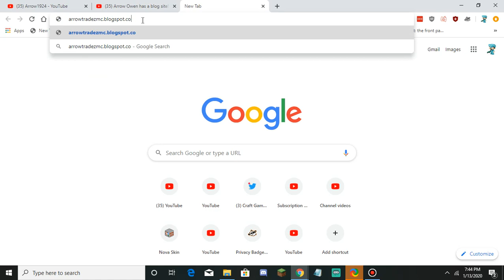Visiting Arrow Owen's Tradez old blog in 2020!?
The old blog site will never be accessed since December 2018, and then later in January 2020...